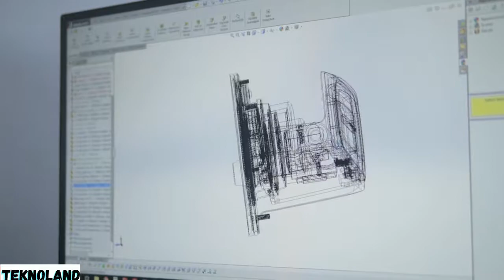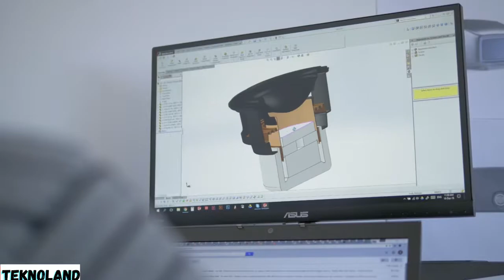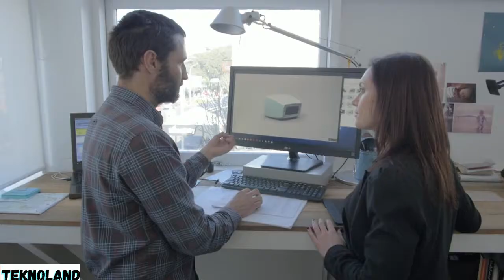Tüm parçaları değiştirilebilen modüler hoparlör: Decibel